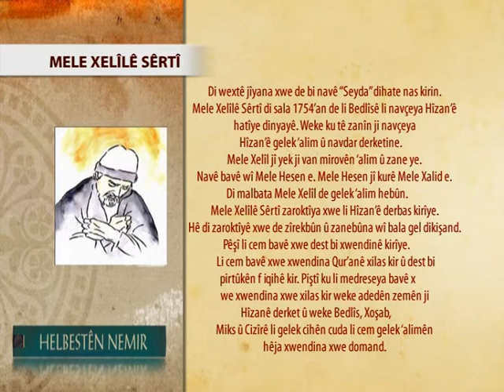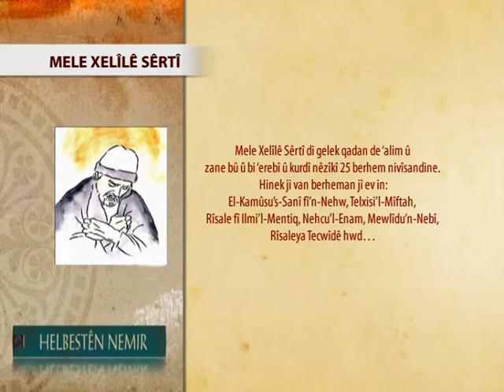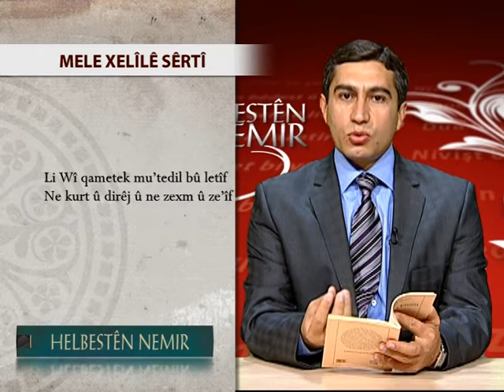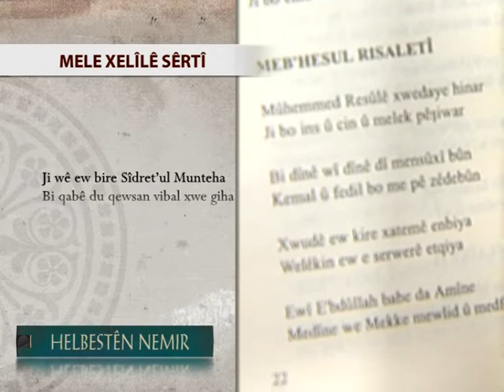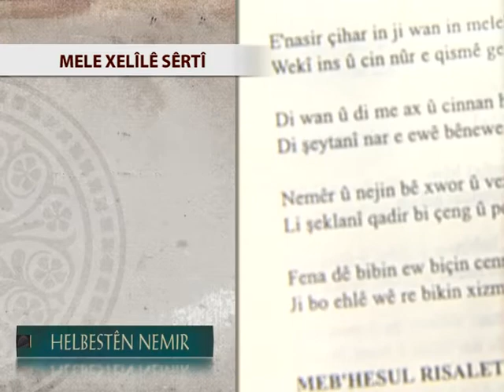Helbest 39 Mele Xelili Serti 4 Blm 19 19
Di vê vîdeoyê de me helbestên Mele Xelîlê Sêrtî xwendin. Helbestên Cegerxwîn, cegerxwin, Melayê Bateyî, Mele xelîlê Sêrtî, Seyîd Eliyê Findikî, Melayê Cizîrî, Feqiyê Teyran, Ehmedê xanî,